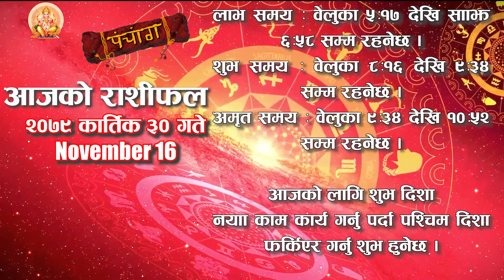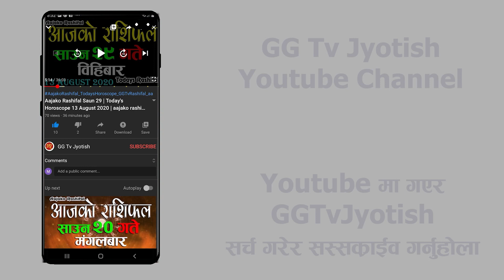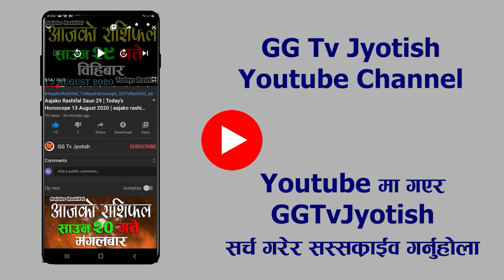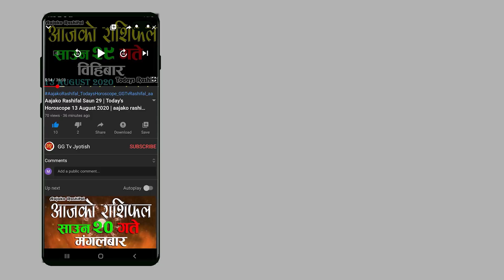Aajako Rashifal Kartik 30 | November 16 2022 || today Horoscope Aries to Pisces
Aajako Rashifal Kartik 30 gate
हाम्राे यसच्यानलकाे सदस्यता लिनकाे लागी तलकाे लिंक मा जानुहाेला :

Aajako Rashifal Kartik 30 || Today horoscope aries to pisces (2022 Kartik 30 | November ) | rashifal today | Dainik Rashifal | rashifal | Aajako Rashifal 2022 || Aajako Rashifal

Aajako Rashifal 2022 Kartik 30 | Saturday, 16 November 2022 | aajako rashifal 2022 | rashifal today

Aajako rashifal 2022 Kartik 30 | Today's Horoscope 2022 November 16 | aajako rashifal in nepali

Aajako Rashifal 2022 Kartik 30 | Saturday, November 16 2022 | aajako rashifal | rashifal today

Aajako Rashifal 2022 Kartik | Saturday, November 16 2022 | aajako rashifal | rashifal today || Aajako Rashifal || Aajako Rashifal || Aajako Rashifal

Aajako Rashifal
Daily Rashifal
Dainik Rashifal
Aajako Rashifal 2022

Aajako Rashifal 2079 Kartik 16 | Today's Horoscope November 30 2022 | aajako rashifal | rashifal today | aajako rashifal in nepali | aajako rashifal today | aajako rashifal nepali ma

आजको राशिफल - २०७९ कार्तिक २३  गते || TODAY'S HOROSCOPE - November 16, 2022

आजको राशिफल - २०७९ Kartik २३ गते || TODAY'S HOROSCOPE - November 16, 2022

Aajako rashifal 2079 Kartik 16 | Today's Horoscope November 16 | aajako rashifal in nepali | today rashi | Dharma

Aajako rashifal 2079 Kartik 30 | Today's Horoscope November 16 | aajako rashifal in nepali | today rashi | Dharma

Aajako Rashifal 16 November 2022 Saturday | Daily Rashifal | Dainik Rashifal today horoscope | rashifal nepali | Jyotish Govinda

आजको राशिफल
aajako rashifal
aaj ka rashifal
(aajako rasifal)
aajako rasiphal